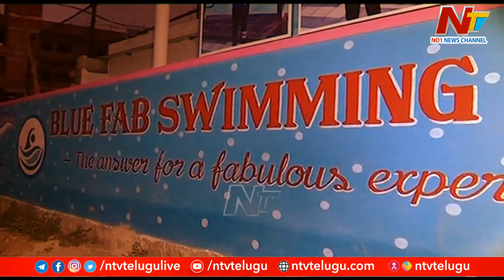స్విమ్మింగ్ పూల్ మరణాల ఘటనలో నిర్వాహకులను అరెస్ట్ చేసిన పోలీసులు | Ntv